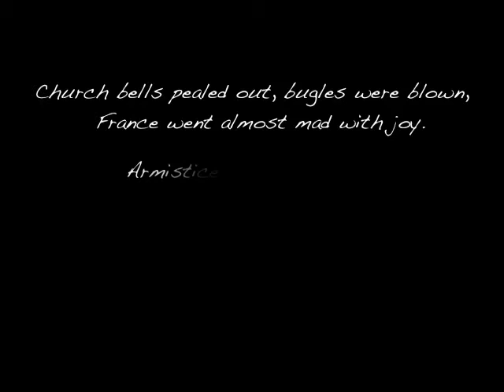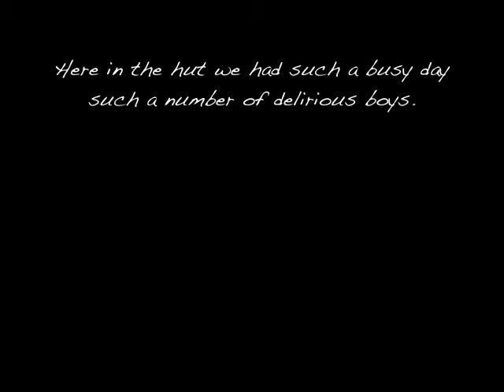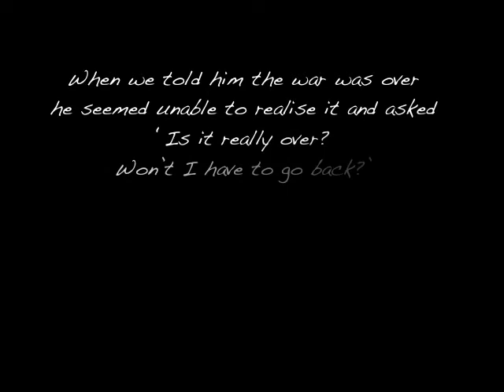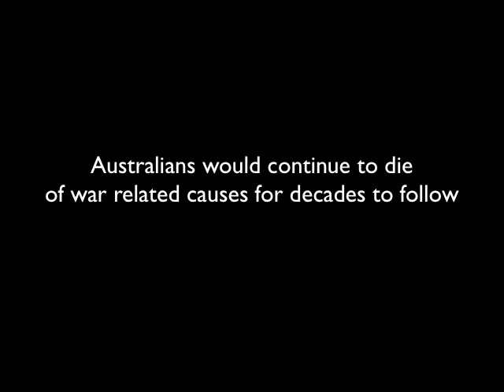We were all so fond of him